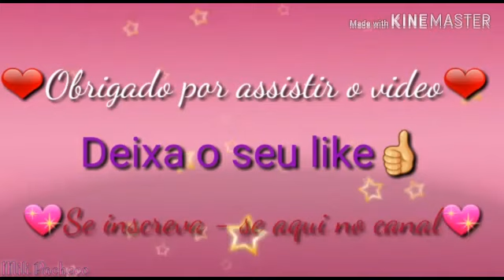Todos os filmes , desenhos , séries , jogos e novelas do sbt de 2019 a 2020 (Dance Like An African)